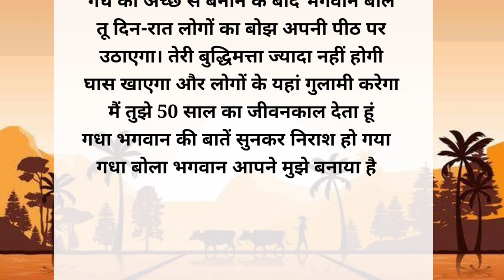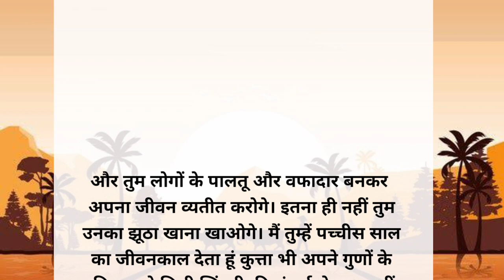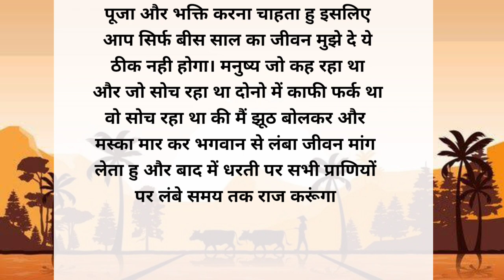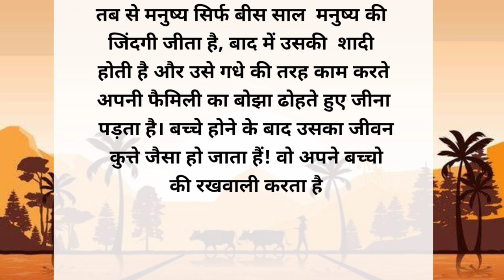मजेदार कहानी : जानवरो वाली जिंदगी | Majedaar Kahani